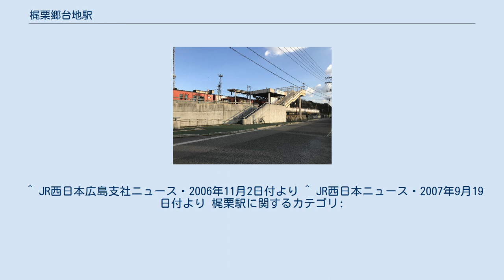梶栗郷台地駅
梶栗郷台地駅（かじくりごうだいちえき）は、山口県下関市綾羅木新町三丁目にある、西日本旅客鉄道（JR西日本）山陰本線の駅である。
 1935年（昭和10年）10月1日、国有鉄道の梶栗駅（かじくりえき）が山陰本線安岡駅 - 綾羅木駅間のほぼ中間地点に設置された。
しかし、太平洋戦争中の燃料統制により、同線で使用されていたガソリン動車が使用できなくなり、1941年（昭和16年）8月10日に廃止された。
 その後平成期に入り綾羅木駅北部から新下関駅にかけての川中地区が下関市街地に近いニュータウンエリアとして注目を集め宅地開発が進み、約67年ぶりに駅が復活することとなり、2008年3月15日に開業した。
ただし駅設置場所は旧駅とは異なる。
駅設置決定時は旧駅名と同じ「梶栗駅」の仮称が与えられていたが、近傍の綾羅木郷遺跡周辺の地名にちなみ「郷台地」の名称を後ろに付すことになった。
 ホーム 幡生方面に向かって右側（西側）に単式ホーム1面1線を備えた地上駅（停留所）。
駅舎は設けられず、下関駅管理の無人駅で、ホーム上に自動券売機が設置されている。
ホームの反対側にあたる駅東側に駅前広場が整備され、東側からは跨線橋を通じてホーム側へ廻ることができる。
 1日の平均乗車人員は以下の通りである。
 川中地区と安岡地区のほぼ中間、西側に国道191号が並走する場所にある。
駅東側は市街化調整区域となっていて田が広がるが、駅北側と国道の西側は新興住宅地となっている。
駅南東に綾羅木郷遺跡公園があり、その一角に下関市考古博物館が設けられている。
 ^ JR西日本広島支社ニュース・2006年11月2日付より ^ JR西日本ニュース・2007年9月19日付より 梶栗駅に関するカテゴリ: